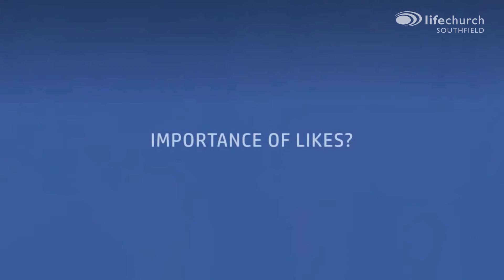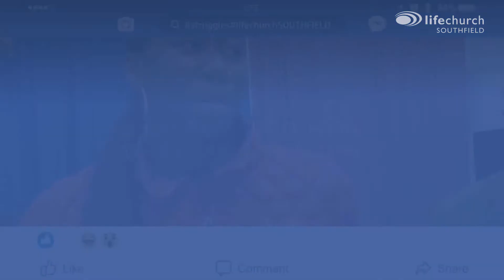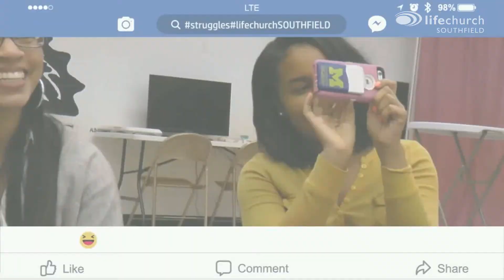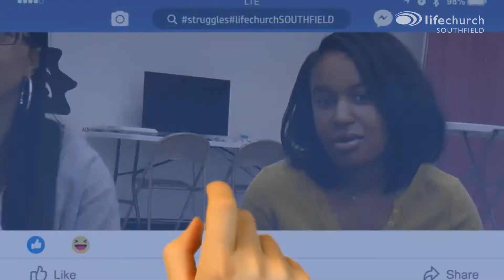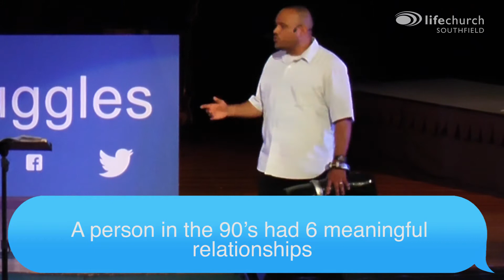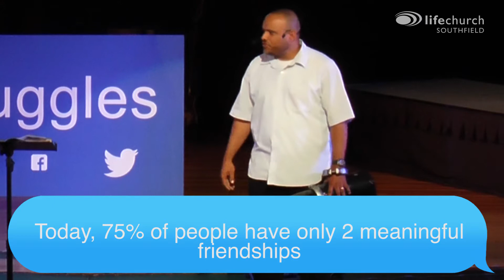Struggles: Finding Relationships | 9-24-17